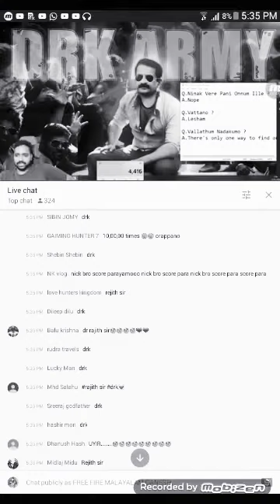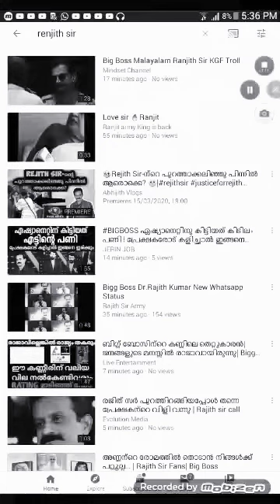ബിഗ് ബോസ് house രഞ്ജിത് കുമാർ സർ out from big boss why?? (TOADY SHOW KATTA WAITING)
Why big boss😢😢😢😢😢😢😢😢😭😭😭😭😭😭😭😭😭😭😭😭😭😭😭😭👇😭👇👇👇👇👇😭😭😭😭😭😭😭😭😭😭😭😭😭😭😭😭😭😭😭